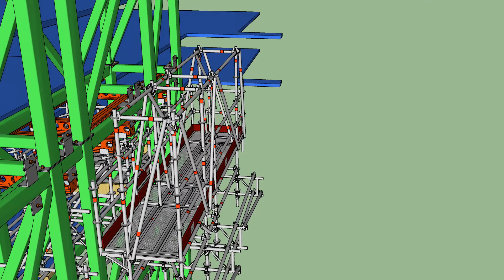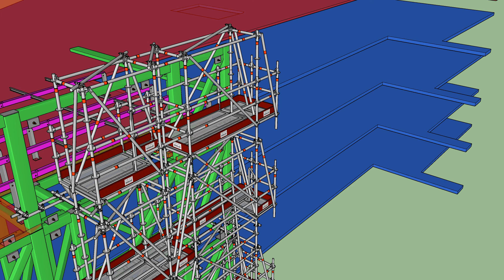Concept of façade scaffold with lifted modules.